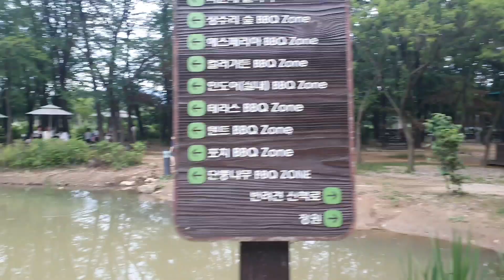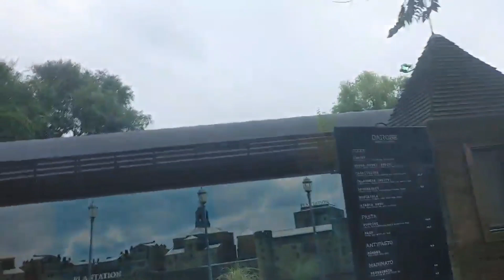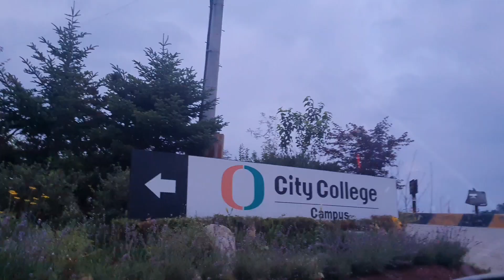Part 2 Family Gala sa Nakakarelax na Place sa Plantation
Musician: @iksonmusic